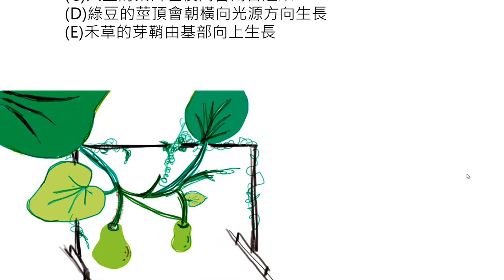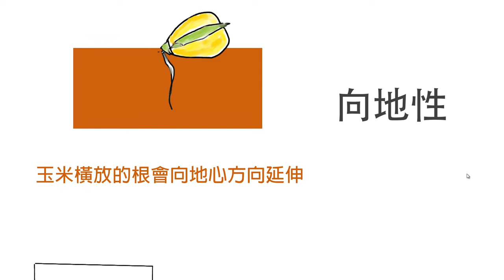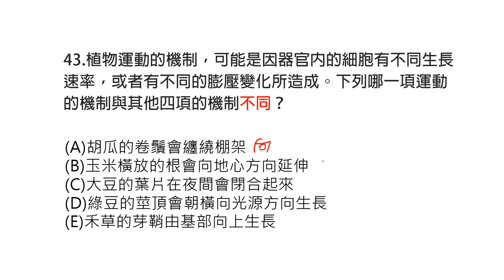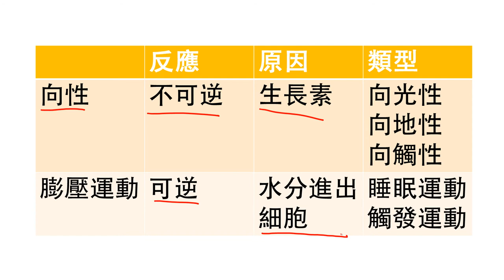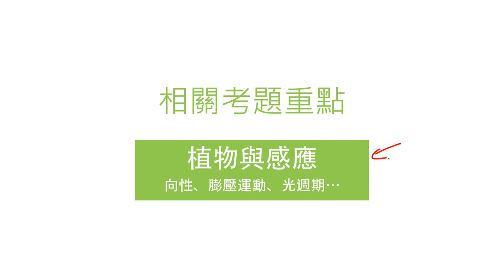[LIS]學測懂了沒!-102年第43題(向性、膨壓)